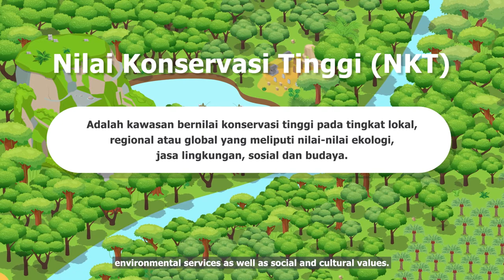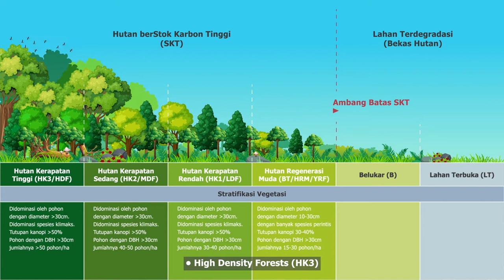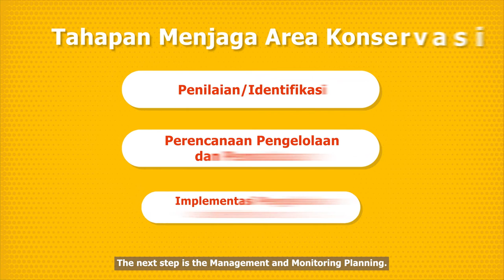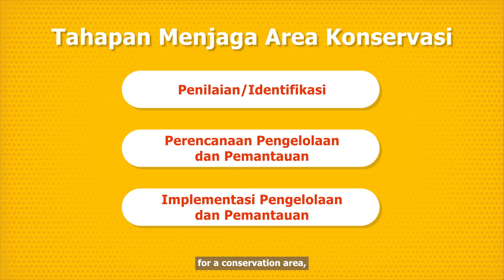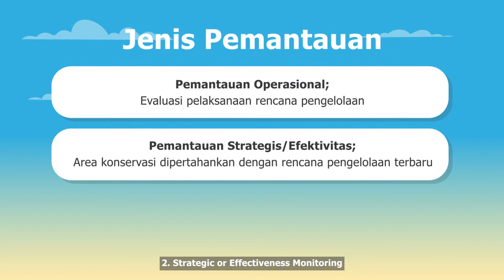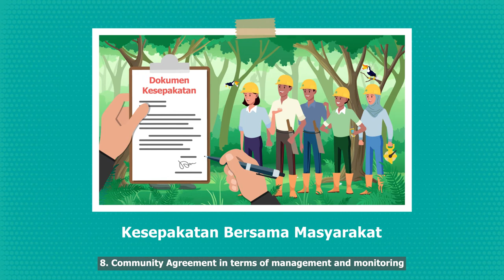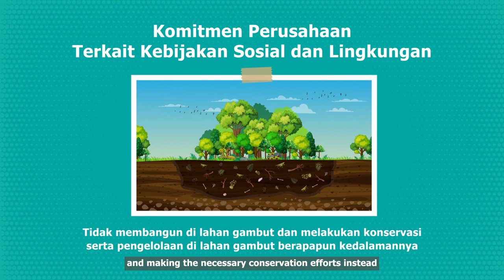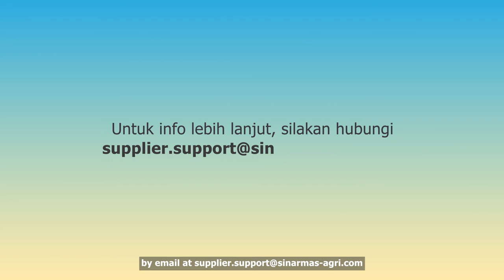Jaga Area Konservasi (English Subtitles)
Salah satu bentuk tanggung jawab Perusahaan terhadap lingkungan di industri kelapa sawit berkelanjutan adalah menjaga area konservasi di wilayah operasional dan sekitarnya. Area konservasi tersebut mencakup area hutan dengan Nilai Konservasi Tinggi (NKT) dan Stok Karbon Tinggi (SKT). Mari kita pelajari bersama bagaimana Perusahaan menjaga area konservasi yang sesuai standar praktik kelapa sawit yang berkelanjutan.

As a responsible agribusiness, Golden Agri-Resources (GAR) takes strict measures to ensure the sustainable production of palm. This includes our responsibility to protect the environment by identifying high conservation zones that come within the areas we operate in. We classify these forest areas as High Carbon Stock (HCS) and High Conservation Value (HCV) so we can protect these vulnerable ecosystems. Learn more about GAR’s efforts to implement the sustainability best practices in the palm industry.